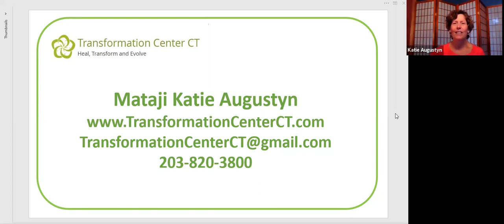The Katie Augustyn Spiritual Connection Show with Uma Bode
Would you like to live the life you long for? If so, then you need to meet Uma Bode!  Uma has a gift for facilitating personal transformation and inner spiritual growth in those who seek it. Her vision is a world where all people boldly and fearlessly live their most authentic life. Uma currently trains women to claim their power and live the life they long for by providing life-changing coaching, programs, and community through her company, The Umaverse.
Uma has been on a spiritual journey for most of her life, and she is now in a perfect place to help others realize their potential. Tune in to meet Uma and learn about her journey and the wisdom she has to share. You'll be glad you did!